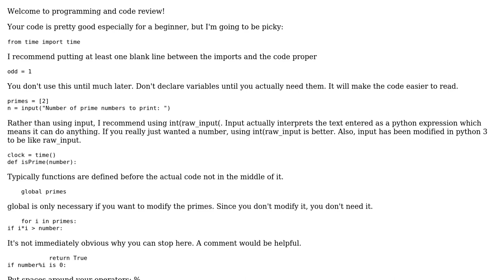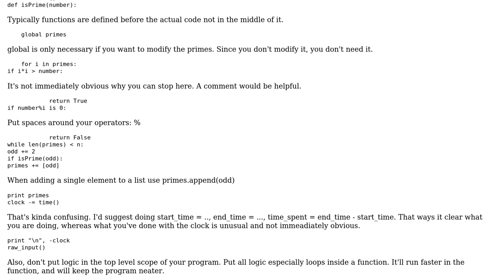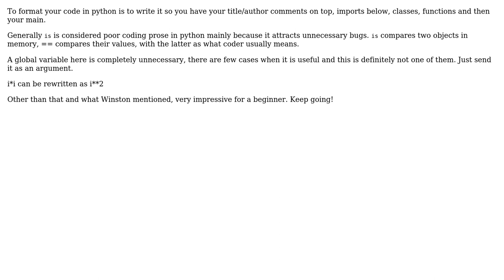Optimizing this 'print up to the nth prime number' script (2 Solutions!!)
Optimizing this 'print up to the nth prime number' script

With thanks & praise to God, and with thanks to the many people who have made this project possible! | Content (except music & images) licensed under CC BY-SA | Music | Images & others | With thanks to user Winston Ewert user Sweetgirl17 user Scuter user Jamal user Cassandra S. and the Stack Exchange Network Trademarks are property of their respective owners. You are responsible for your own actions.